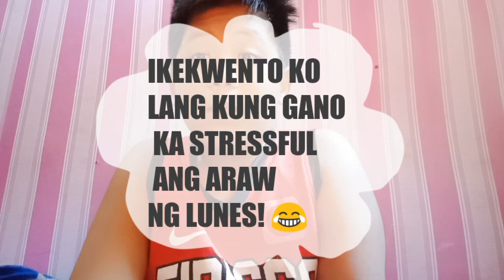PUYAT IS LIFE BUT ARAL IS LIFIER! 😂 || VLOG #6